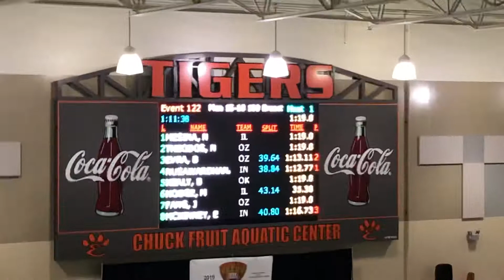6/08/19 Central Zone Multicultural Meet - 100 Breaststroke - 1:16.73 L8